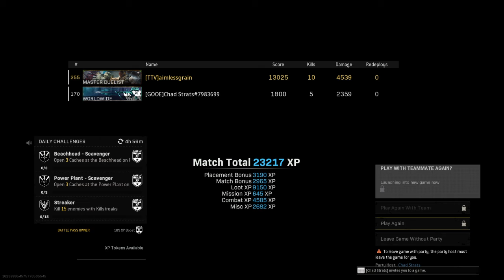Wild wild rebirth